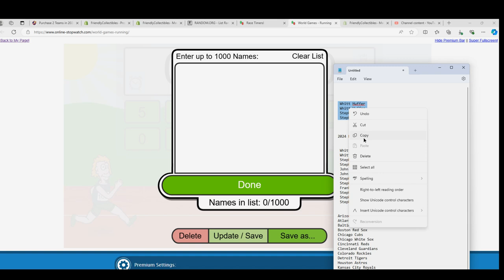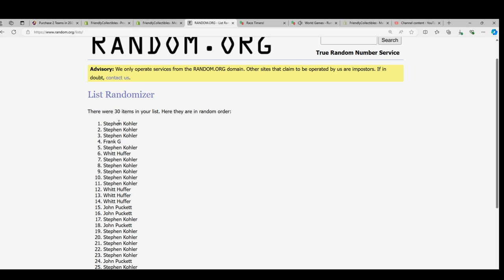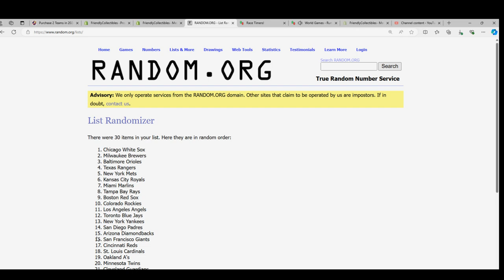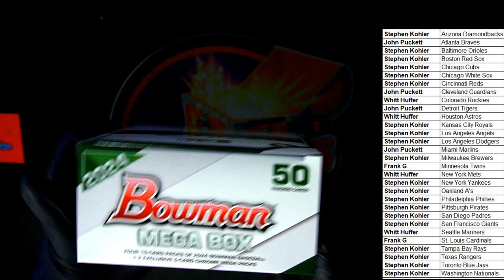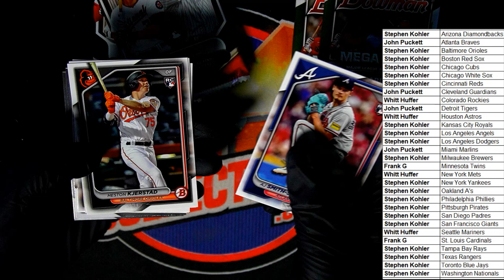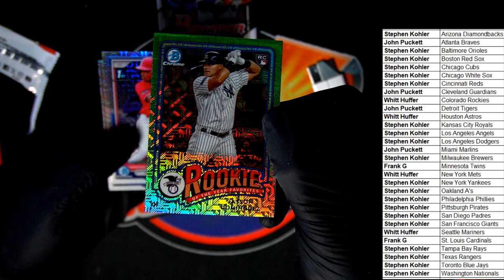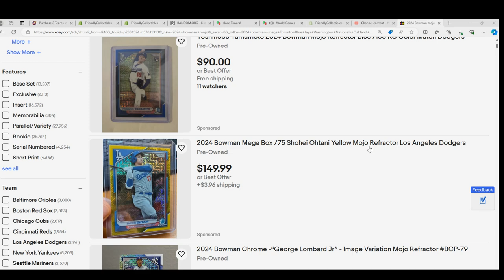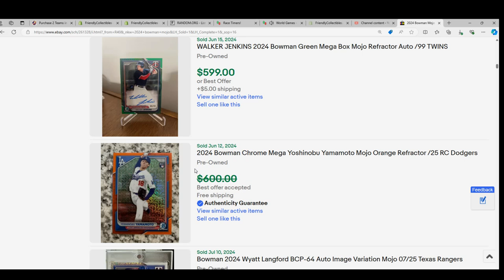2024 BOWMAN MEGA BOX ID 24BOWMEGA106